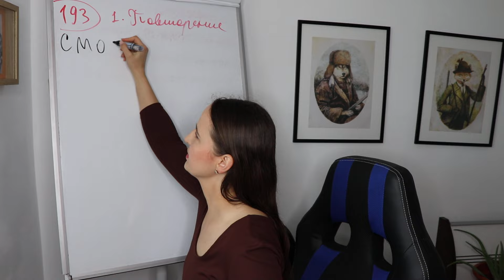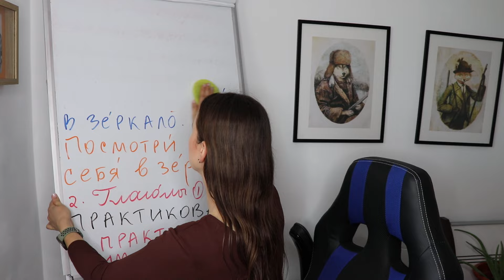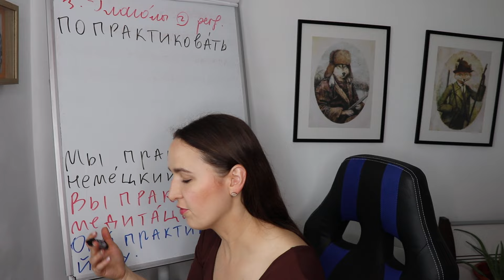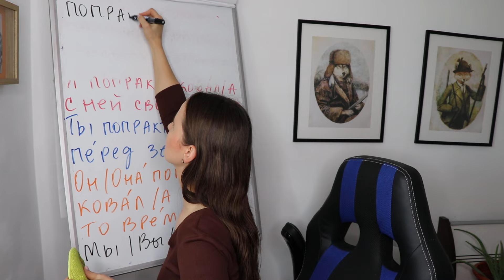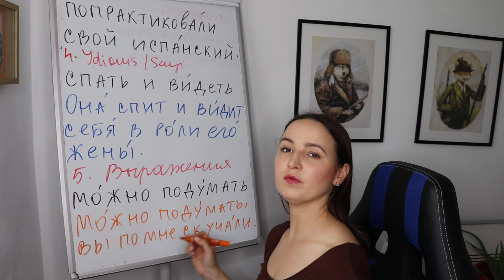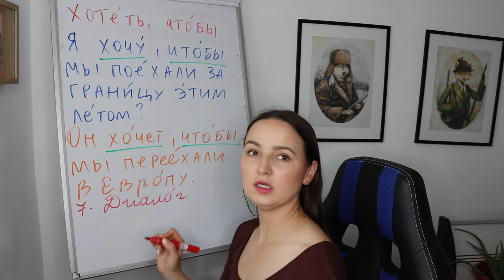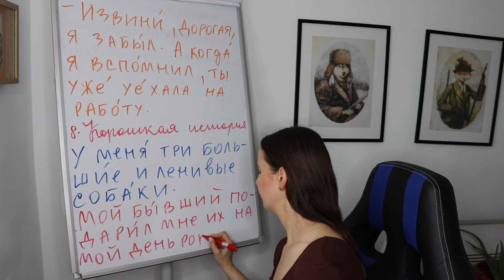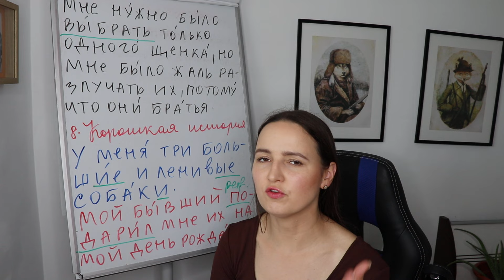🇷🇺DAY #193 OUT OF 366 ✅ | SPEAK RUSSIAN IN 1 YEAR